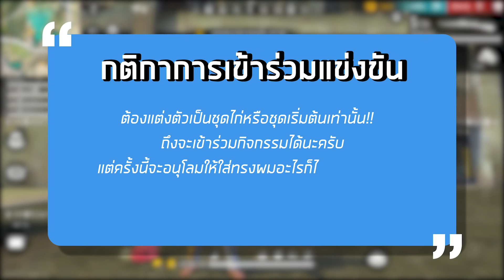งานประกวดหาแชมป์ซ่อนแอบประจำโรงงาน